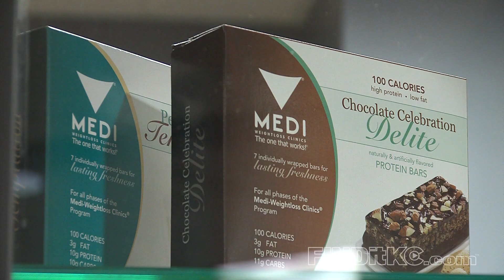Mirabile MD | FINDitKC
At Mirabile M.D. MedCosmetic, located in Overland Park, we offer the latest in non-surgical skin care to treat virtually any skin type and condition.